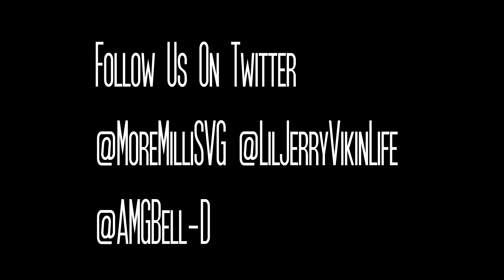VikinLife LilJerry X AMG Bell-D "TurntUp"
New Song By VikinLife Lil Jerry And AMG Bell-D "TurntUp"